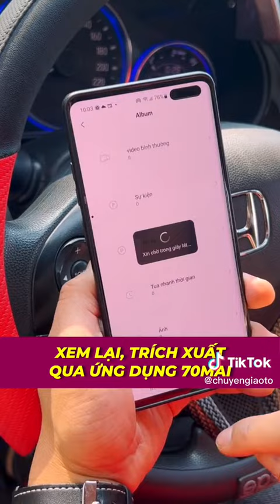Camera hành trình A500s - Xứng đáng camera hành trình quốc dân